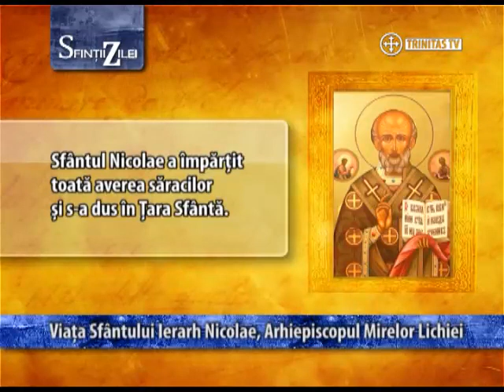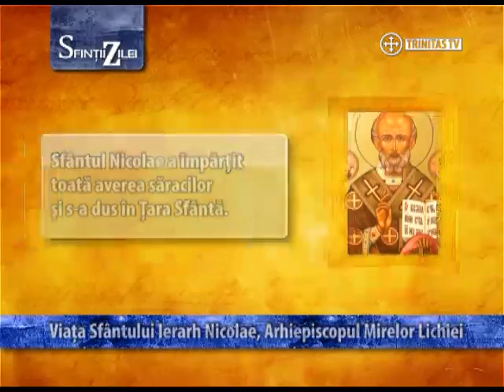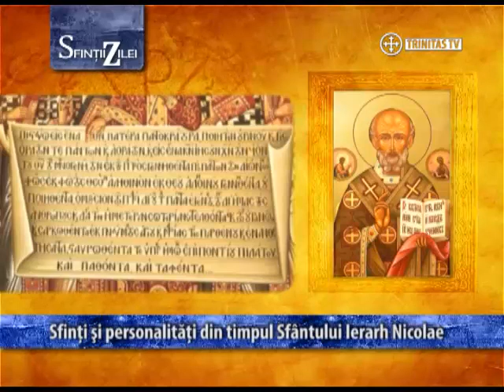26 august 2022(2)